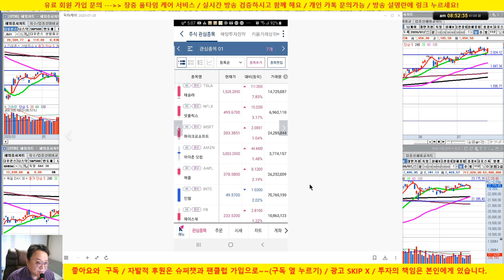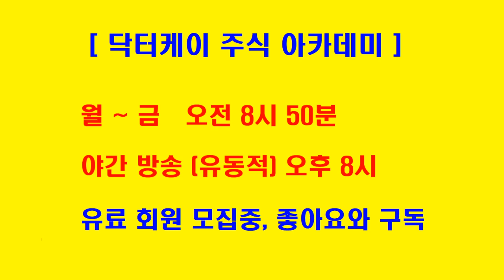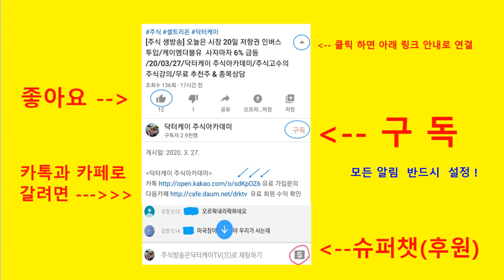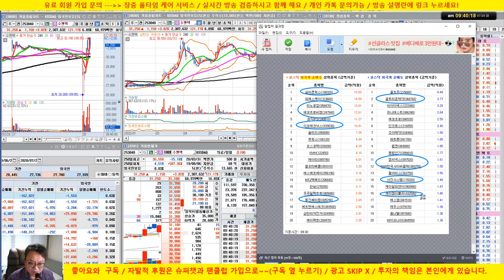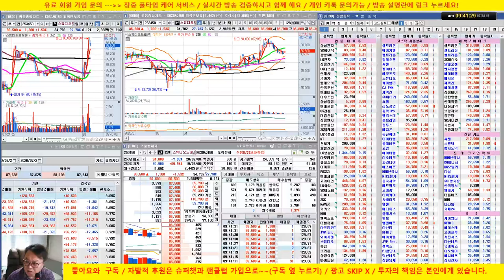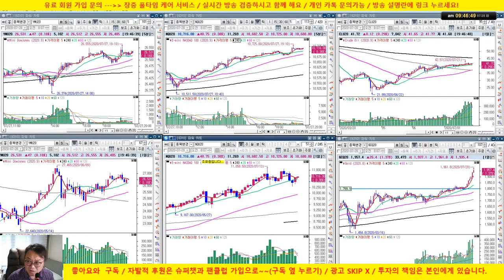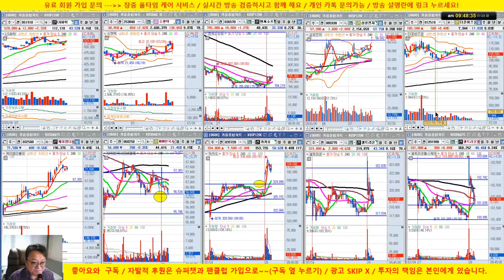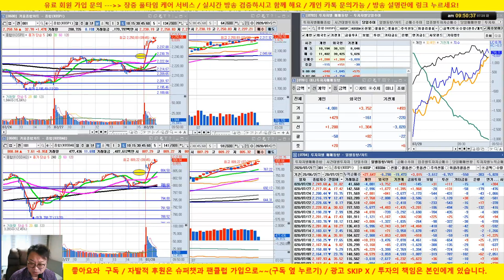[주식 생방송] 삼성전자 초강세/기관 외국인 쌍끌이 코스피 매수세/20/07/28/닥터케이 주식아카데미/무료 추천주 & 종목상담/주식기법 무료강의